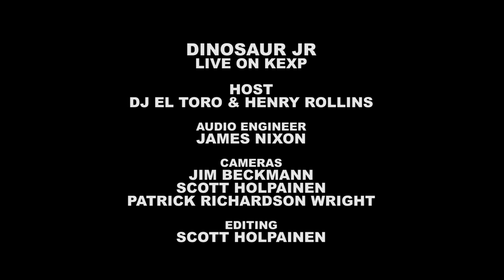Dinosaur Jr. - Freak Scene (Live on KEXP)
Dinosaur Jr. performs "Freak Scene" live in the KEXP studio. Recorded December 17, 2011.

Hosts: DJ El Toro & Henry Rollins
Audio Engineer: James Nixon
Cameras: Jim Beckmann, Scott Holpainen & Patrick Richardson Wright
Editing: Scott Holpainen